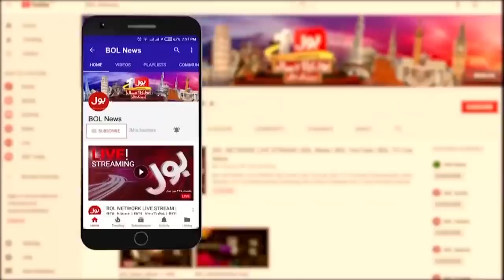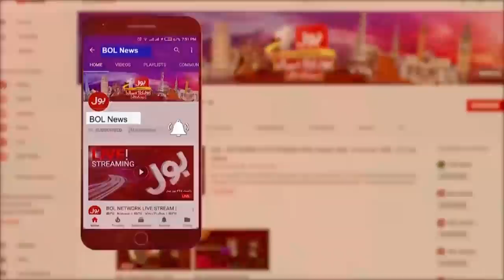PM Shehbaz Sharif Increased Salary & Pension | Shabbar Zaidi | Aisay Nahi Chalay Ga